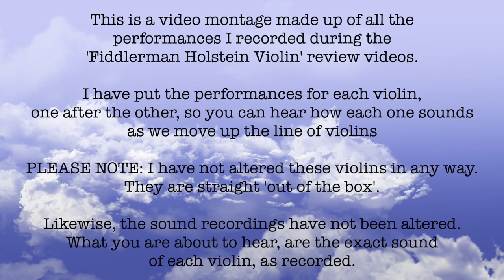3 HOLSTEIN violins played side by side - are they worth it?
A performance of 3 of the Holstein violins I have reviewed, side by side.

7. Performance montage video of ALL the demos I did in each video, put side by side for the ultimate comparison video

🎻WANT TO PLAY THE VIOLIN BUT DON'T KNOW HOW OR WHERE TO START? TRY MY VIOLIN LESSONS HERE🎻:

These lessons 100% GUARANTEE to take you from a complete beginner to a very accomplished intermediate player!